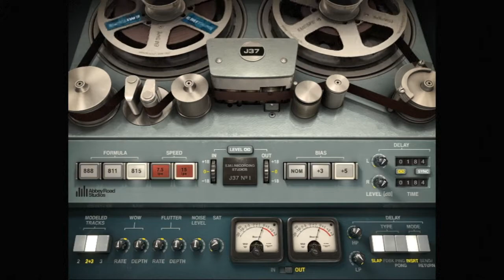Syndrome de la Page Blanche : Que faire ? (Trucs et astuces) [PODCAST]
Prenez un cocktail, mettez vous à l'aise sur la plage et écoutez nos petits podcasts de l'été. Cette fois, on parle du Syndrome de la Page Blanche et comment l'éviter.

: Télécharger Pro Tools First gratuitement

▬▬▬▬▬▬▬▬▬ TAGS ▬▬▬▬▬▬▬▬▬

▬▬▬▬▬▬▬▬▬ CREDITS ▬▬▬▬▬▬▬▬▬